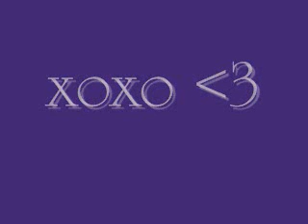Triple Threat - A Jonas Brothers Love Story Chapter 21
(A.N.  this is just sort of my real life obsession with Taylor Swift. Everyone that reads my stories, please buy Taylor's album FEARLESS)

*this takes place today in the morning*

Natalya: oh my god FEARLESS *runs to Ariella, Shyla and Nates room* get up lets get the CD

Nate: Natalya shut up I know you love Taylor but its freaking four in the morning, leave me alone

Natalya: *runs to the washroom and chucks water at Nates face* WAKE UP FEARLESS TAYLOR SWIFT

Ariella: Im up lets go

Shyla: Nate get up even Ariella got up, now its your turn

Nate: uhh, okay let me change and we can go. I dont get why you need me to come Ariella and Shyla can drive.

Natalya: well we got to make you buy one and I was excited *smiles*

Nate: okay Im done. I swear if you werent my sister I could care less

*arrive at Wal-Mart*

*the girls run to the music section while dragging Nate*

Natalya: found it *grabs 6 copies*

Ariella: okay lets go to the check-out

*they get the CD. In the car*

Shyla: put it in

Ariella: put it to Forever and Always thats the one about Joe

Shyla: wait Im opening packaging

Natalya: morning Nick

Nick: its 5:30 I love ya but please let me sleep

Natalya: okay well Ill ell you in a bit. Call me when you wake up

*Natalya, Ariella, and Shyla and blast FEARLESS and dance randomly*

Ariella: oh my god so tired

Shyla: getting food

Natalya: wowzers its only 6:30